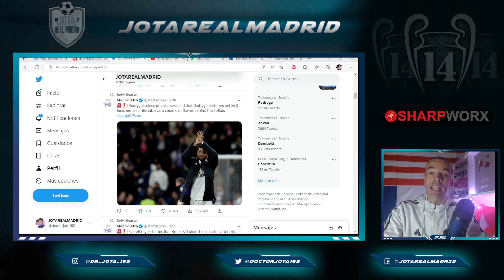El crack que YA HA CONFESADO no está tan cómodo en la posición que juega